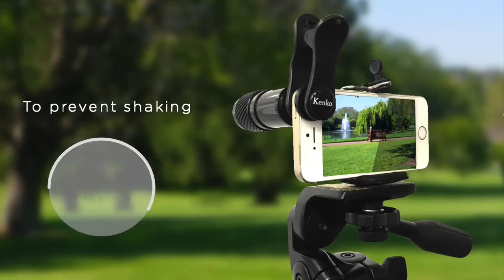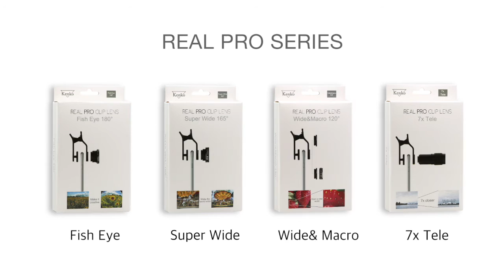How to Shoot with Kenko Real PRO 7x Tele Clip Lens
Here is a tutorial video showing how to shot with Kenko Real PRO 7x Tele clip lens using smart phone.